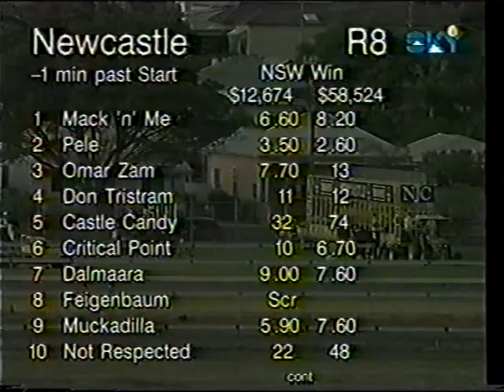Sat 28 March 1998 Pt 2